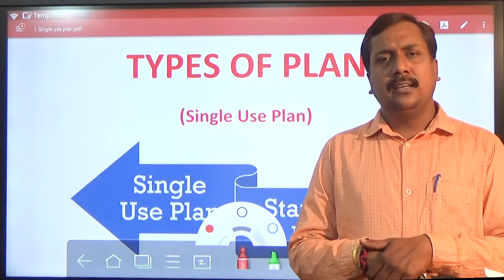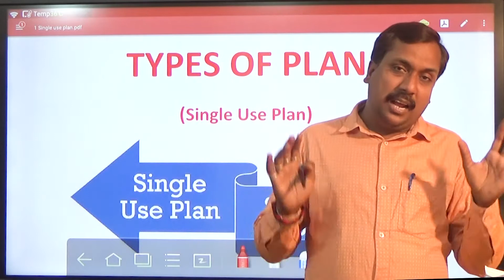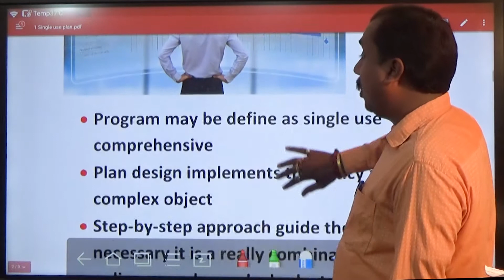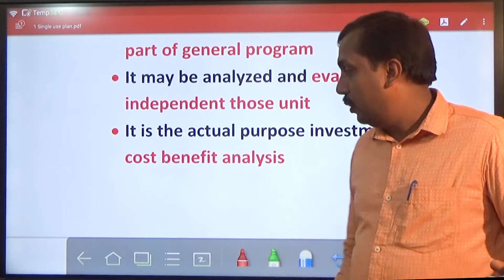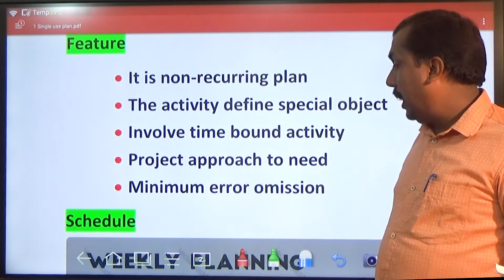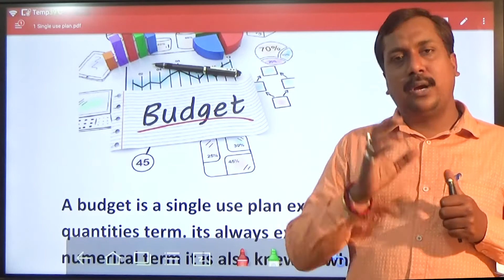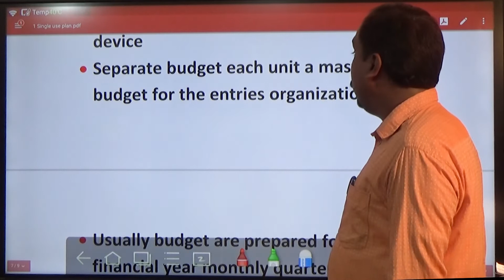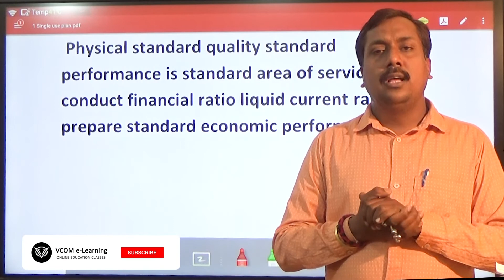Types Of Plan - Single Use Plan II Business Management II Lecture@29 II By Bishal Singh